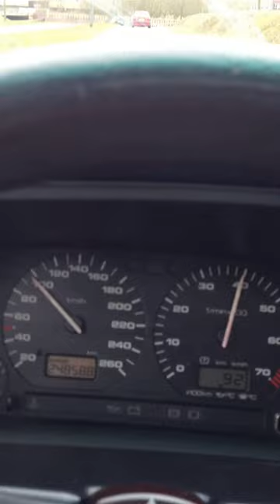EU GOLF MK3 VR6 3.0+ short pull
The engine had just been rebuilt, so I'm not going full throttle, just taking it relatively easy. Also, the engine temp sensor was defect, that's why it's showing a 'cold' engine. In this case the oil temp was at 92 degrees Celsius as shown on the on-board display.

The engine was a 2.9 from the syncro model, now with the following mods:

- 3.0+ liter engine (forged WISECO 83mm pistons, modified cilinder head, Techtonics crankshaft, etc)
- Big Bore Intake (aluminium)
- Spaghetti exhaust, Remus middle silencer and removed the catalytic converter but still has the original, but adjusted, muffler.
- Custom ECU